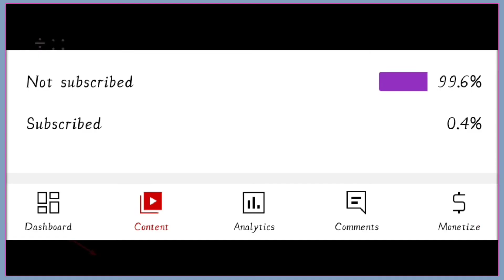🔴இடியின் மூலமாக உருவாகும் நெருப்பைக் கொண்டு உணவு சமைக்கும் மக்கள்😲சென்டினல் தீவு/sentinel island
இடியின் மூலமாக உணவு சமைக்கும் மக்கள்😲/சென்டினல் தீவு/sentinel island untold story @today think

 வடக்கு சென்டினல் தீவு (North Sentinel Island) வங்காள விரிகுடாவில் உள்ள அந்தமான் தீவுகளில் உள்ள ஒரு தீவு ஆகும். இது தெற்கு அந்தமான் தீவின் தெற்குப் பகுதியின் மேற்கே அமைந்துள்ளது. இத்தீவின் பெரும்பாலான பகுதி காடுகளைக் கொண்டுள்ளது.

content covered
sentineleses tamil, dangerous island, Andaman and Nicobar, tamil channel, north sentinel island real video, சென்டினல் தீவு,
Very very dangerous ancient peoples, thanthi TV, puthiya thalaimurai, india, இந்தியாவின் வடக்கு சென்டினல் தீவு ஏன் தடை செய்யப்பட்டுள்ளது, sentinel Island drone view, drone shot, today think,

ABOUT🤔🤔

Today think is a YouTube channel, where you will find fascinating video presentations about mysteries, world 🌎 wonder,fact,space,news,etc...

Its a complete entertainment channel which is created for to provide interesting and useful informative videos to our viewers with its unique topics and presentation in our tamil language

Please note🧐✍️: all the media and content use in this video is only to educate and to entertain people with valuable information. Thank you so much for your kind understanding, if you want to remove your material please reach me out through mail, I will humidity delete the material that you owned .